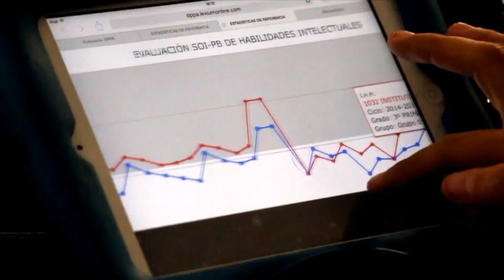¿Por qué estudiar un Posgrado UCEM?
Algunos de nuestros docentes, alumnos y egresados que cursaron un Posgrado UCEM, nos cuentan sus experiencias y vivencias de su paso por la Universidad del Centro de México.